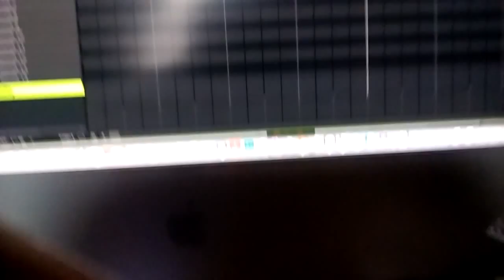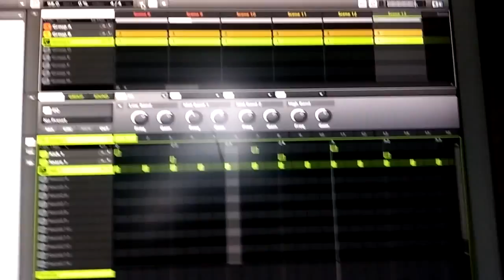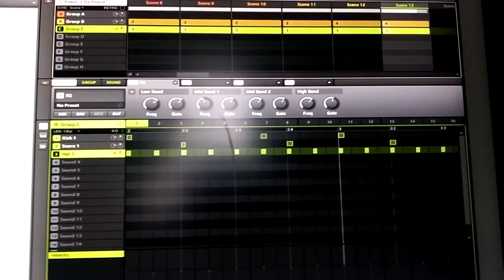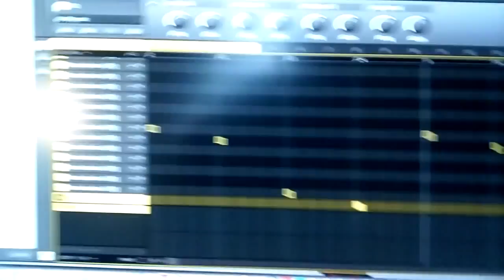Power 2 da people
Maschine mikro beat